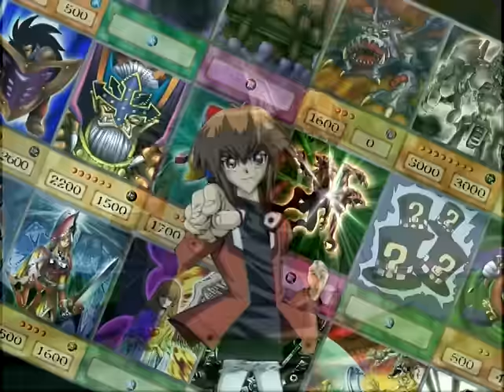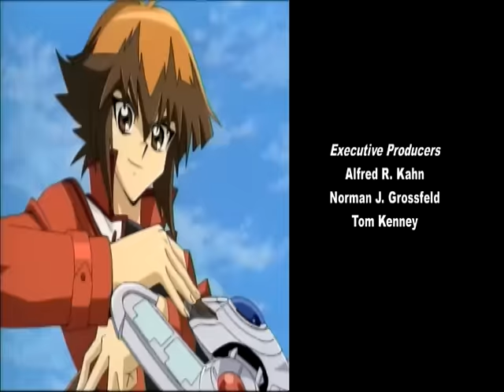Yu-Gi-Oh! GX- Season 1 Episode 43- Hearts are Wild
A mysterious Gambler shows up at Duel Academy and he’s bent on dueling Alexis to prove his skills and his…love?